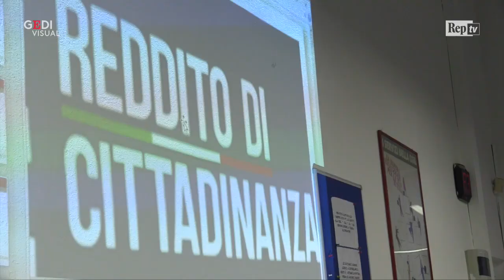Reddito di cittadinanza, ''Poco tempo per formare il personale'':Caaf di Genova le domande slittano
Parte la corsa per la presentazione delle domande per il reddito di cittadinanza, "ma il personale degli uffici deve essere formato adeguatamente, ed è successo tutto così in fretta che non ne abbiamo avuto il tempo", spiega Luciano Demelas, responsabile del centro autorizzato di assistenza fiscale Cgil di Genova (Caaf), centri che insieme a Inps e Poste sono i punti di raccolta delle domande. Così qui l'apertura degli sportelli slitta al pomeriggio, e per tutta la mattina il personale, compresa una decina di lavoratori stagionali arrivati per l'occasione, è riunito per la formazione sul sistema di caricamento delle domande. Mentre le persone in coda - un trentina già all'apertura degli uffici - sono invitate a prendere un appuntamento per i giorni successivi. "Mi hanno detto di tornare il 12 marzo - racconta una signora - Va bene così, speriamo però che serva a qualcosa e si riesca ad ottenere un lavoro, io ho una laurea in Biologia ma sono disoccupata" .  .di Giulia Destefanis